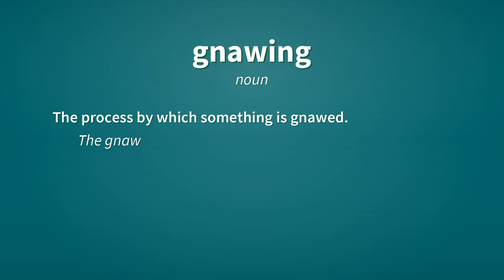Gnawing | Definition of gnawing 📖 📖 📖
See here, the definitions of the word gnawing, as video and text.

gnawing (verb)
    Present participle of gnaw.

gnawing (noun)
    The process by which something is gnawed.
        The gnawings of mice.

gnawing (noun)
    A sensation of being gnawed.

Reference:
    gnawing